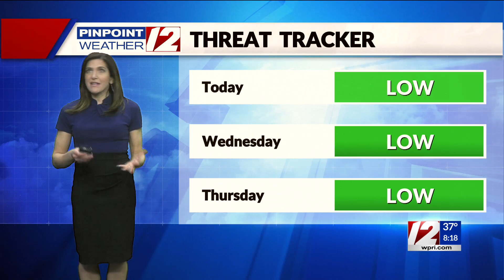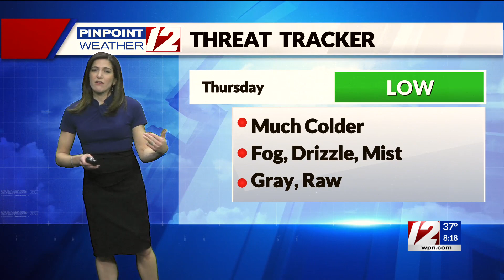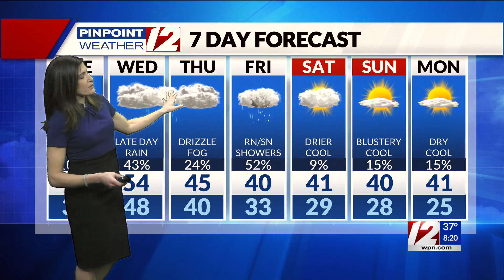Pinpoint Weather 12 Forecast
12 News Meteorologist Michelle Muscatello has the updated forecast for Tuesday, January 3, 2022